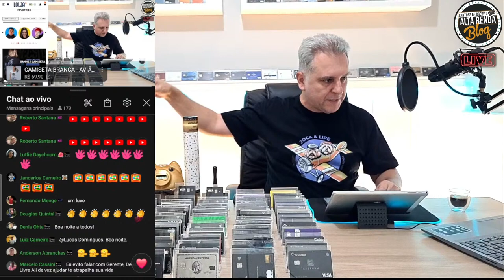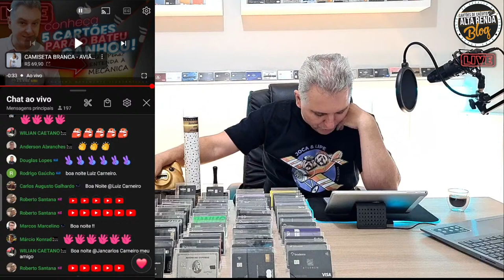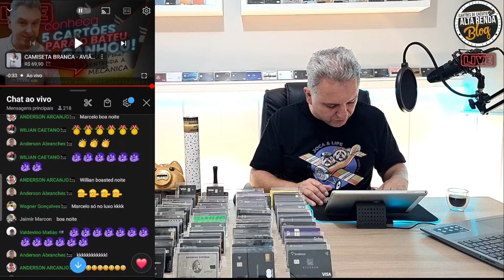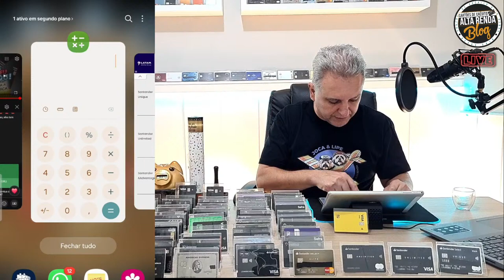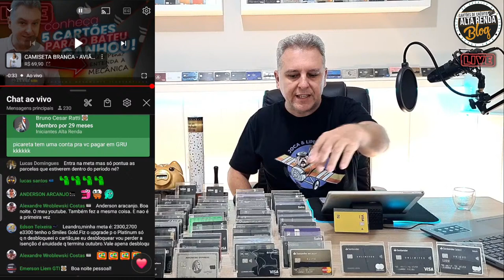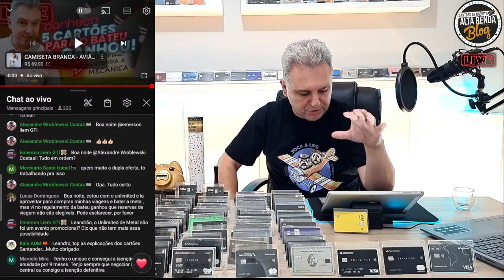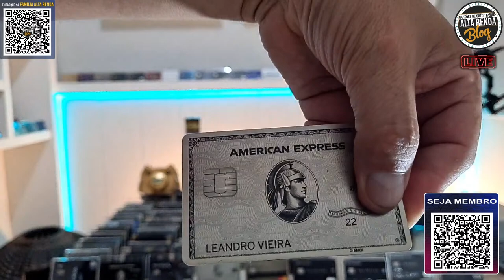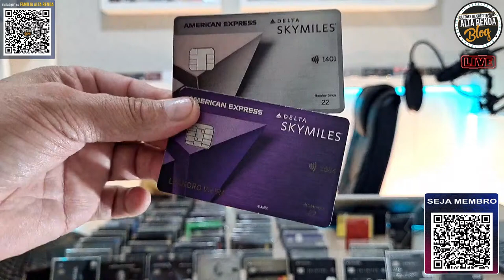💳OS 5 CARTÕES DO SANTANDER PARA CAMPANHA BATEU GANHOU, VALE A PENA MANTER TODOS ?{VÍDEO RETRÔ}